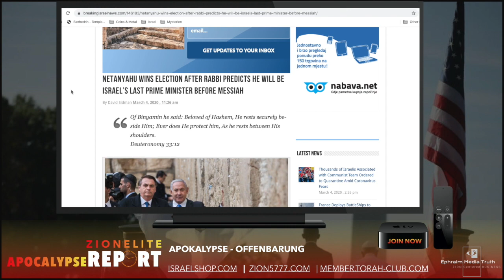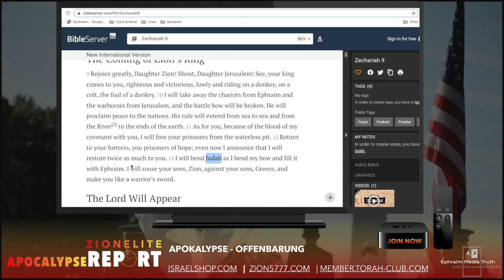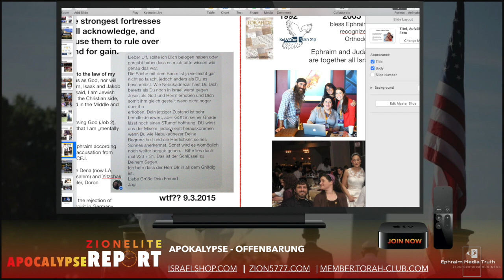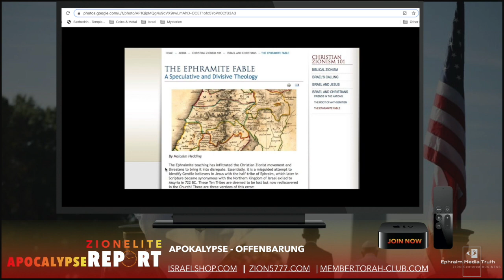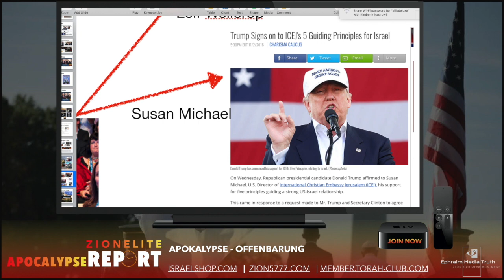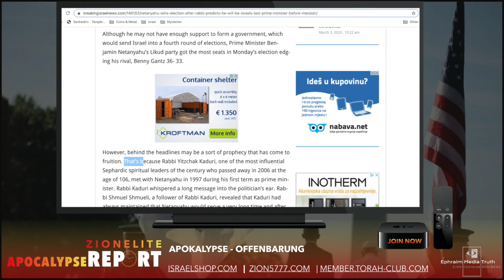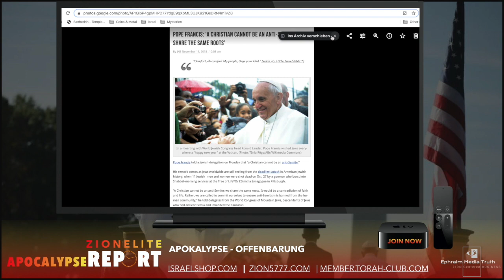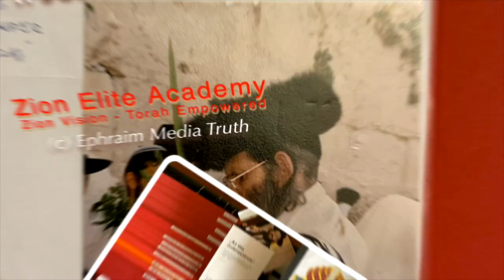Apokalypse EN Yosef Ben Ephraim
(I could extend the list... but point is... every or any rabbi can read Jeremai 31.9, Zachariah 9.9-13, Ezekiel 37.15 etc. about Ephraim)

This is the real situation of the Ben Josef (all English)

Ephraim Media Truth Partner Program
Geld verdienen mit der Wahrheit